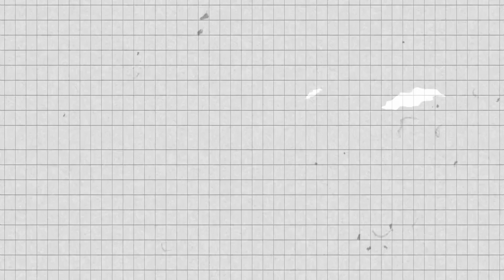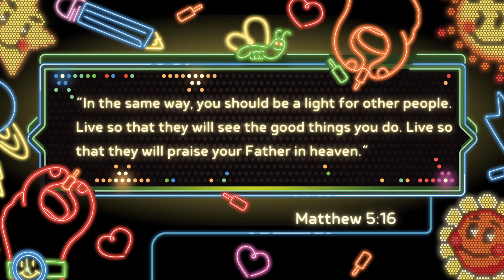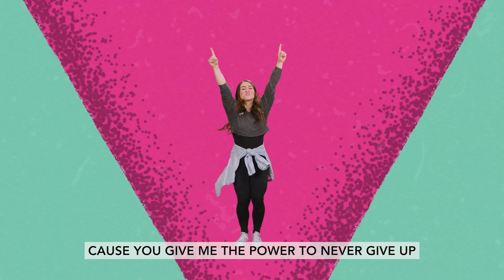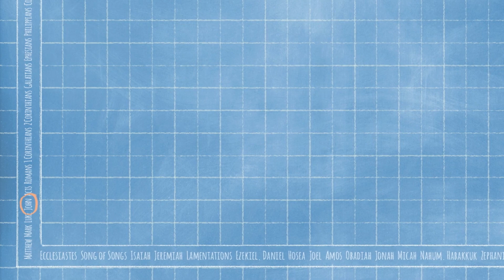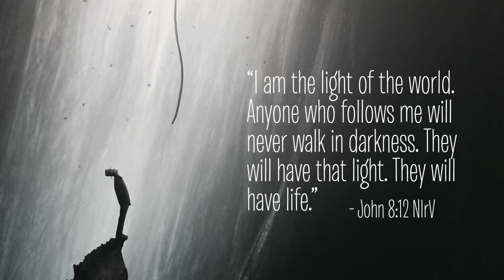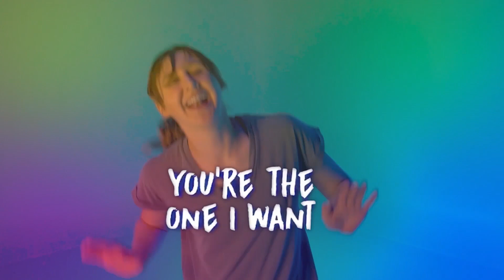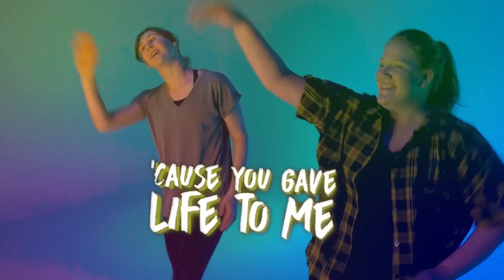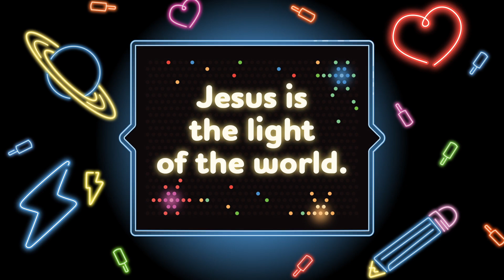G-Force September 29 - Use What You Have To Help Others